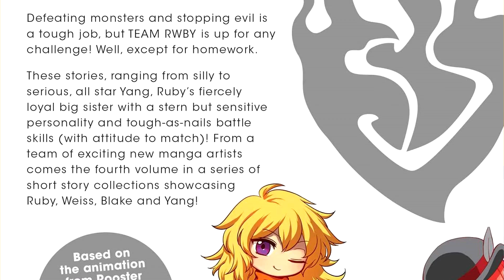RWBY Official Manga Anthology: I Burn Impressions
The RWBY: Official Manga Anthology, Volume 4: I Burn is AVAILABLE NOW in physical & digital form! Pick up your copy today!

Paperback orders are available via Amazon, Barnes & Nobles, Books-A-Million, RightStuf and Independent Shops, while digital orders are available via VIZ, ComiXology, Google Play, iBooks, Kindle and Nook.

-MUSIC CREDIT-
RWBY Orchestral Music by Jeremiah George
Namine's Theme from Kingdom Hearts HD 2.5 Remix